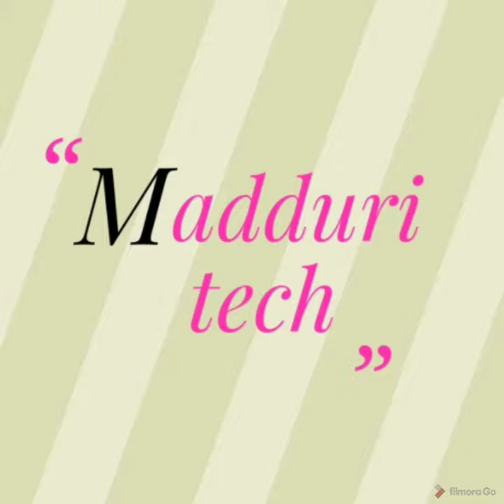meesho dress haul ||anarkali dresses || dress unboxing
meesho dresses unboxing
dresses unboxing
meesho
meesho dress
online dresses
online dress review

Trendy Girl's Dresses

Fabric: Rayon

Sleeve Length: Sleeveless

Pattern: Printed

Multipack: Single